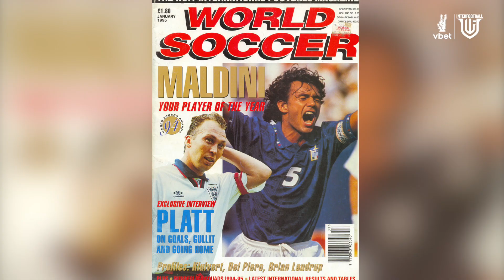Ֆուտբոլի պատմության ԱՄԵՆՀԶՈՐ ԱՎԱԳՆԵՐԻՑ. մարդ, ով նույնիսկ «Ռեալին» մերժեց. ԼԵԳԵՆԴԱՐ ՊԱՈԼՈ ՄԱԼԴԻՆԻ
Legal Sport` legalsport.am

Թեմա` Լեգենդների հերթական թողարկում.